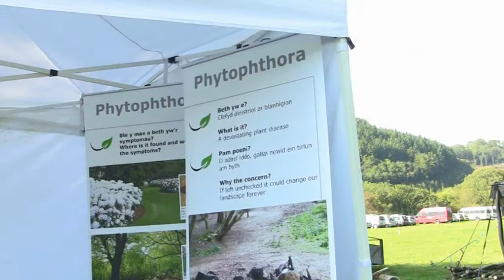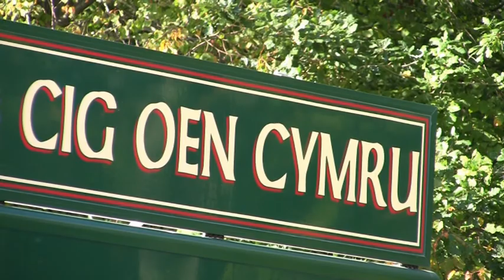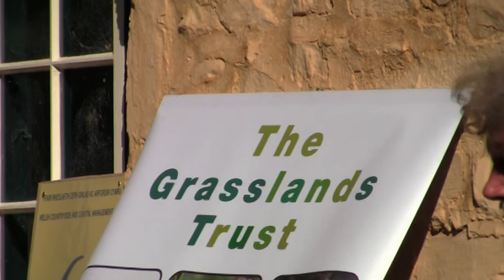NATUR Fair 2011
Hosted by the National Trust at Llanerchaeron - the first ever NATUR fair.